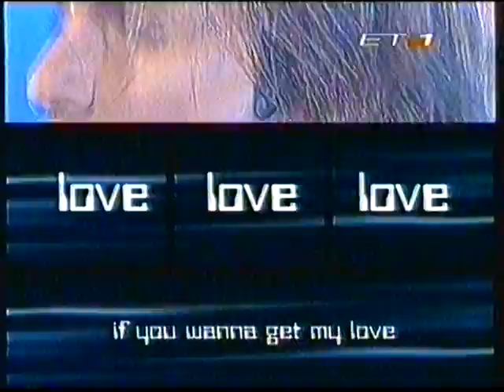ΜΙΧΑΛΗΣ ΡΑΚΙΝΤΖΗΣ S.A.G.A.P.O - digital 2 (STEREO) 2002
Μουσικη & Στιχοι: Μιχαλης Ρακιντζης